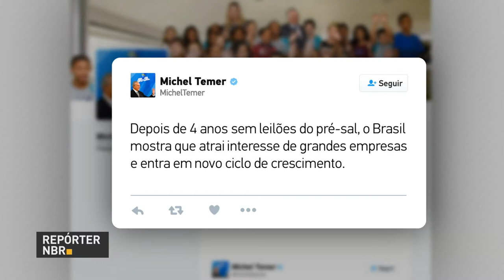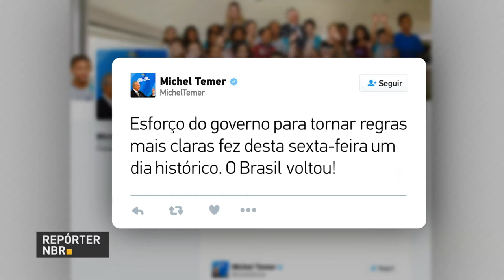BOLETIM REPÓRTER NBR 16h - 27 de outubro de 2017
REPÓRTER NBR 16h - 27.10.17: Presidente Michel Temer comemora resultado do leilão do pré-sal. Temer ressalta que os mais de R$ 6 bilhões arrecadados representam mais investimentos e empregos para o povo brasileiro. E ainda: Pedestres e ciclistas também podem  ser punidos por infrações de trânsito.